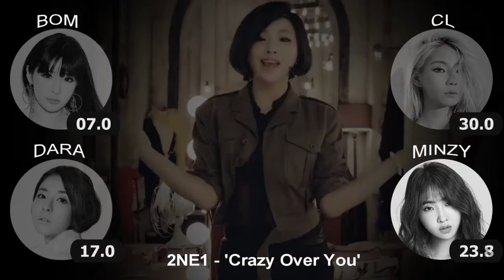How would 2NE1 sing BLACKPINK - 'Crazy Over You'